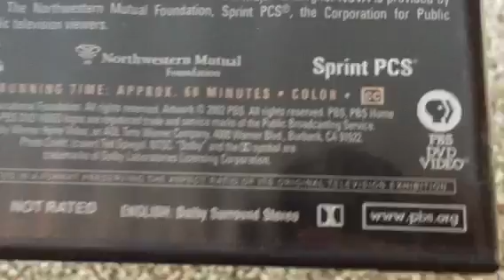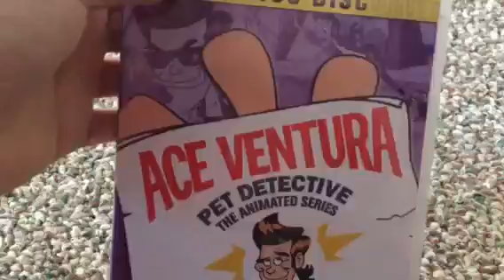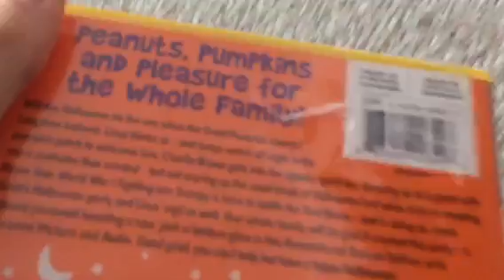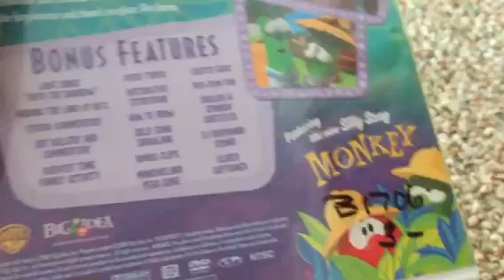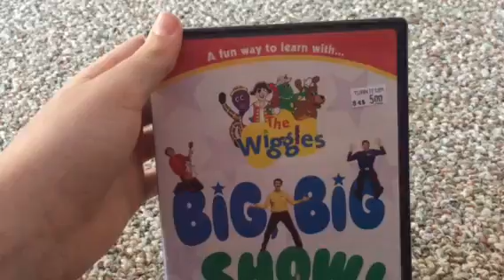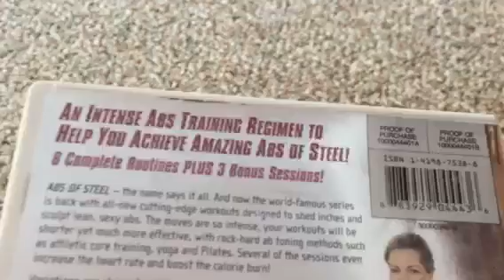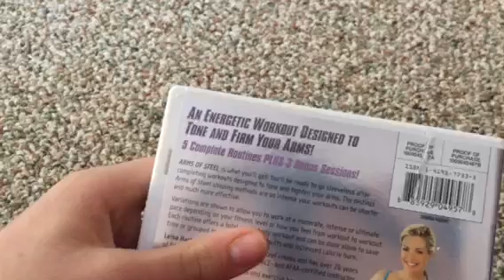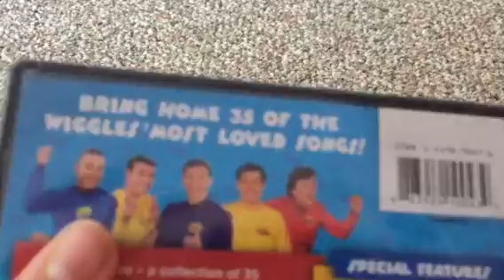My Warner Home Video DVD Collection: Part 2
There were many things wrong. Dank Bach’s name is Will. Title Says it All!